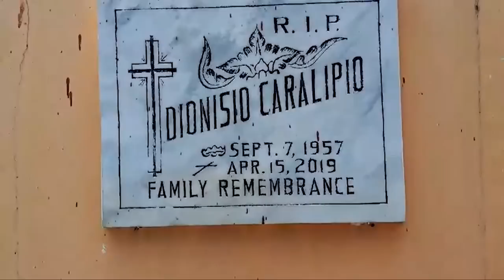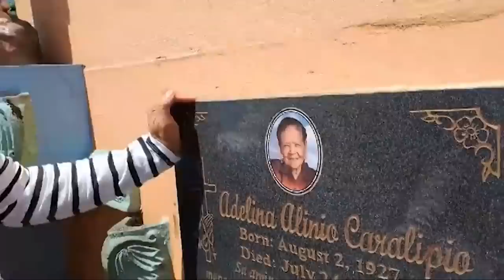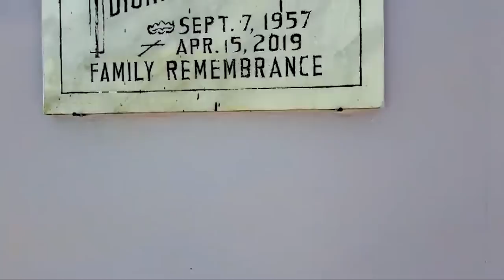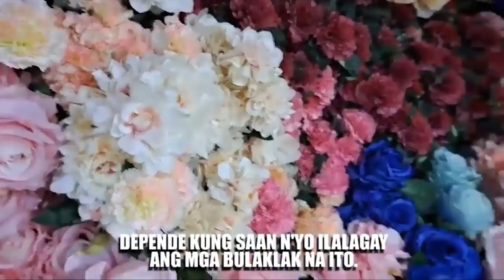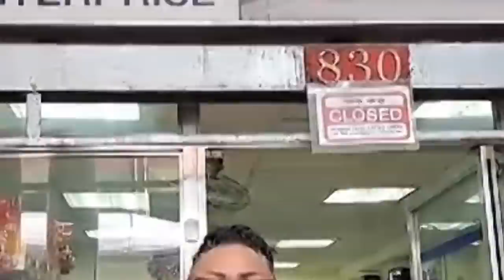LIBINGAN NG MGA SIKAT - Susan Roces & Fernando Poe Jr. | Morly Alinio